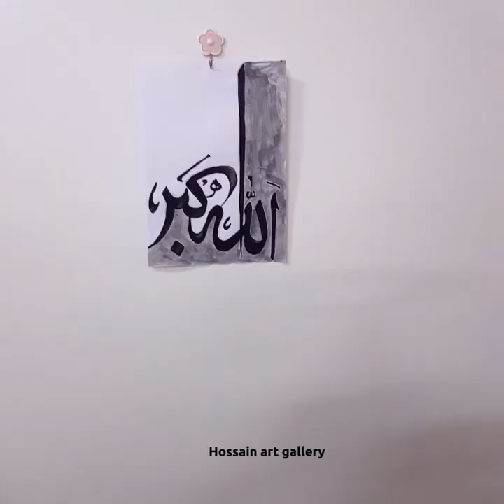How to Allahuakbar art can be put on the wall very easily